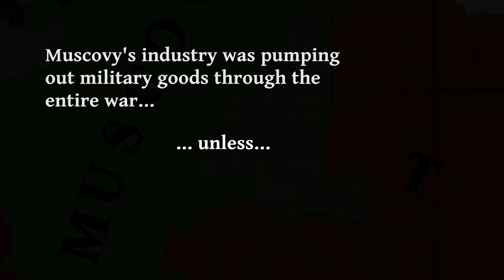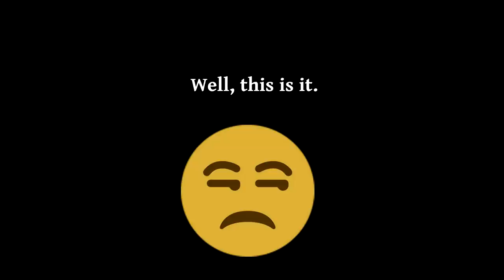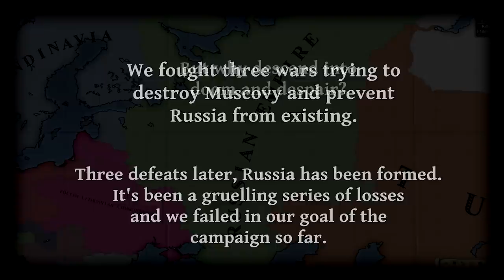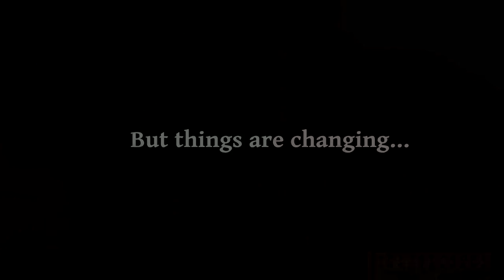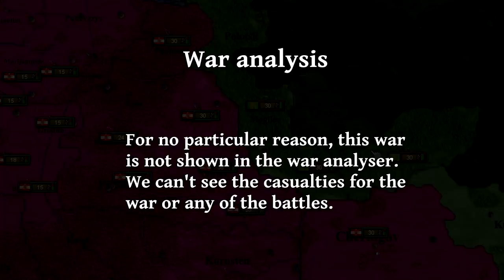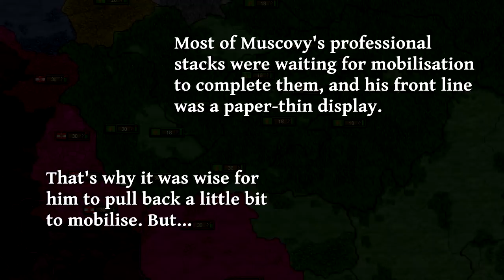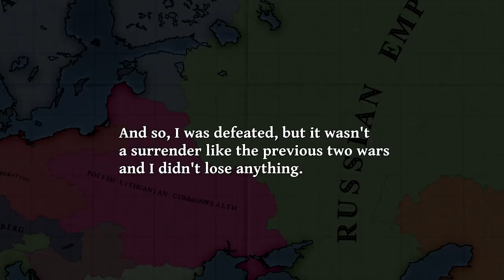The War of Super Desperation (Poland-Lithuania Part 8)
Russia is days away from forming. We wage one final desperate war to defeat Muscovy before they can proclaim the Tsardom of all Russias. If the Russian Empire is created, they will claim the Ruthenian lands which belong to the Commonwealth, and the hero Valeriy Stefaniv's dream of truly uniting Poles, Lithuanians and Ruthenians will be in its darkest hour.

Can we overcome the economic woes, the shortage of military goods and Muscovy's overwhelming mobilisation numbers? Will we undo defeat at the Gates of Moscow and in Novgorod? Dark forces are watching from afar as Poland and Russia continue to fight.

00:00 Intro
01:45 Russia Must be Stopped
08:32 Time is on our side
12:22 The Kursk and Orsha Offensive
18:54 Desperation
23:07 Well, this is it.
29:15 War Analysis and Outro

Mod: Divergences of Darkness multiplayer edit by ZombieFreak, version 1.7 used in this campaign (this has been updated, check my Discord for the latest)

Music, in order of appearance (all public domain):
Gaude Mater Polonia
Lithuanian Rhapsody, Mieczysław Karłowicz
Alexander Nevsky, Sergei Prokofiev
Battle 6, March of the Eagles soundtrack
“Triumphal March of John III Sobieski”
“Isle of the Dead”, Rachmaninov
God save the Tsar, Muscovy Series Soundtrack
Françaix Préludes 2: “Lento”, Chopin

Full cast of players for the whole series will be given at the end of the series.

The titles of the Poland-Lithuania series have been translated into Polish and the whole series could be translated in the near future. Thanks fynd, Kobert and MaTi.